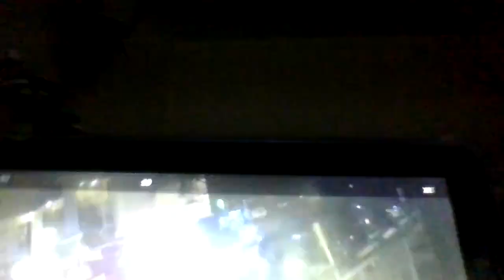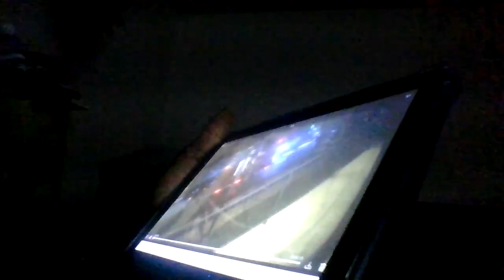livenews Pt.1 EMERGENCY VEHICLES AT THE TRAP crackhead BUILDING WHEN THEY COULD HAVE BEEN RESTING!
Nov.22, 2023, At abt 4:30am-TELLING MY STORY TRUTH, TALES FROM THE STREETS

"PEOPLE DON'T BELIEVE GOD IS GOING LIVE/UPLOAD, I DON'T KNOW WHEN ARE HOW ARE WHERE I KNOW HE WILL." I BELIEVE. (GOD KEEPS HIS WORD)-Evangelist/PASTOR Jimmy Swaggart (My Pastor)

Thank you, for Watching/ listening "My Helpful Listeners" Why I'm Going Live For Unknown Time, The Links below to videos & my comments/voice-over clearly give why. **Meanings I'll ref 2 n Video *(Act a fool/foolishness AKA =stomping, jumping, and running, throwing/dropping things on the floor OVER & OVER AGAIN & hitting heat vent or pipes PURPOSEFUL DOING! )* *(camel casing 4 space)*

No coincidence it's ALWAYS purposely done!* knowledge is power **THIS HAS BEEN GOING ON FOR MONTHS W/AIDE FROM MANAGER!** The neighbor Leona aka "BIG Nasty (She Showed Me This I Call Her By Her Name).

*WHAT YOU WON'T HEAR IN ANY OF THE LIVES OR UPLOADS IS JOY, LAUGHING TRUE HAPPINESS! EVIL FOOLISHNESS? YES, 24/7!*

At about 4:30am EMERGENCY VEHICLES COMING TO THE TRAP (crackhead) BUILDING, WHEN THEY COULD OF BEEN RESTING!!!

                   What's SEEN IN THIS VIDEO IS A MAN HIGH ON CRACK!
He's HIGH ON CRACK! He's HIGH ON CRACK! He's HIGH ON CRACK! He's HIGH ON CRACK!
Hi, My Helpful listeners/watchers,: Live At About 10:05a.m. On Nov. 18, 2023. This is another EVIL neighbor that MADE THEIR PLACE A TRAP SPOT for many YEARS OF USing CRACK! Also, in the video YOU MIGHT  hear Leona AKA The Original Big Nastya who stays above me 1 of many doing EVIL EVERYDAY FOR MONTHS LISTEN as I'm talking about this video, She/them doing FOOLISHNESS of their MANY EVIL ACTIONS / THINGS FOR MONTH!  Another video of him on that CRACK!

Big Nastya #1 Says she going to make me go "F$%^&**! Crazy." (you'll hear this In her own words)

*Link: she going into my mailbox to STEAL!!! a Police report was taken I gave it to The Manager.

For More My Life TRUE STORIES -TELLING MY STORY TRUTH TALES FROM THE STREETS
Please comment if you have any questions, opinions, or suggestions, or LIKE the content.